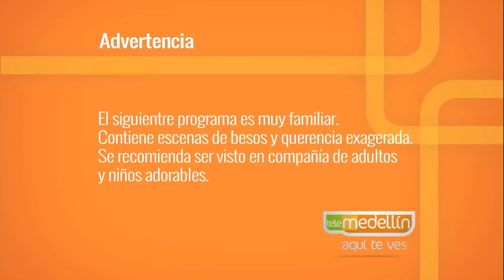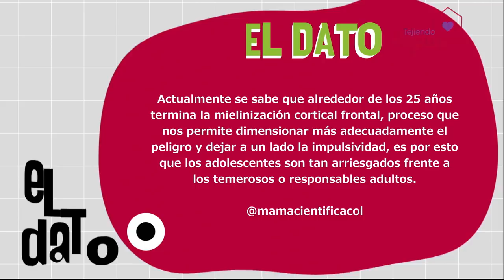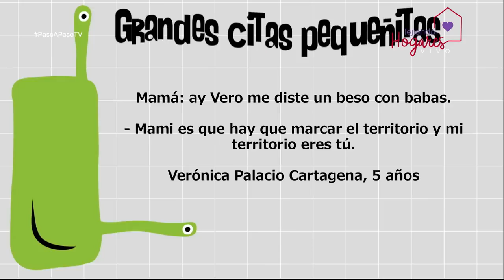La maternidad desde la ciencia [Paso a Paso Tv] Telemedellín